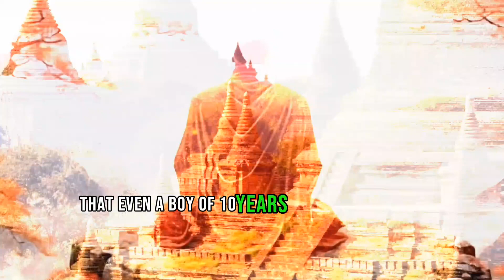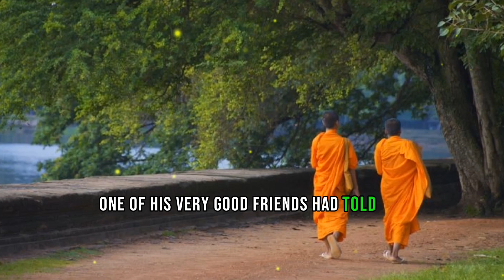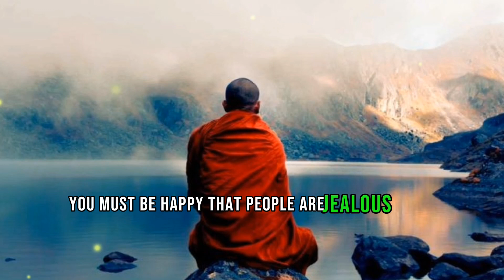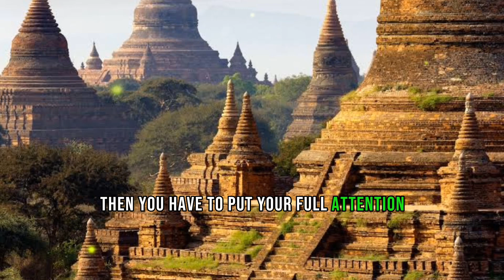How To Deal With Toxic People | Buddhism Story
Title: "How To Deal With Toxic People"

Description:

Enter a charming village nestled alongside a peaceful river, where we meet Michael, a kind-hearted yet gullible young man with grand ambitions. Despite his dreams, Michael's path is marred by toxic individuals who seek to hinder his progress. These toxic influences, including friends, relatives, and neighbors, constantly belittle and discourage him.

Michael's determination to rise above these negative influences leads him on a journey of self-discovery and empowerment. He confronts the toxic people in his life and makes a difficult decision to distance himself from their negativity.

In search of guidance and support, Michael embarks on a challenging trek to seek wisdom from an old Buddhist monk known for his profound insights. The monk imparts three invaluable lessons on how to handle toxic people, enabling Michael to regain control over his life and focus on his aspirations.

Video Highlights:

Michael's Dream: Explore the life of Michael, a young man with big dreams and a resilient spirit.

01. Toxic Influences: Learn about the toxic individuals who challenge Michael's journey and the impact of their negativity.
02. Seeking Wisdom: Follow Michael's journey to the monastery and his encounter with the wise Buddhist monk.
03. Lessons Learned: Discover the three essential lessons Michael receives to handle toxic people and regain control of his life.
04. Transformation and Success: Witness how Michael's newfound strength and positive mindset help him overcome obstacles and achieve his goals.

Join us in celebrating Michael's journey of self-discovery and empowerment as he learns to navigate life's challenges and rise above toxic influences. Together, let's explore the power of resilience and personal growth.